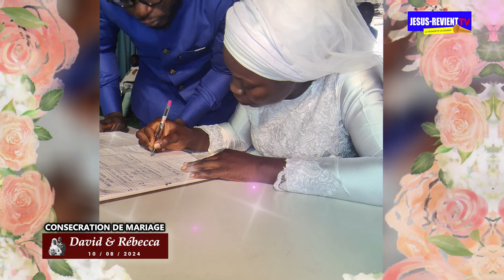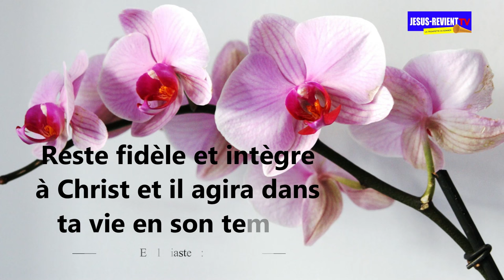💙🧡LES MOMENTS FORTS DE LA CONSECRATION DU FRERE DAVID & LA CHANTRE REBECCA / JESUS-REVIENT COTONOU